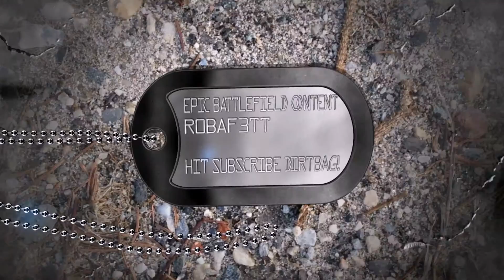Battlefield 1 : Live Sniping #26 - Jordan Jester Goes Off!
Short and sweet, Jordan Jester goes huuge and how about that  ending!!! enjoy :D

Worlds smallest hardworking Youtuber award
2009/2010/2011/2012/2013/2014/2015

My Mic
Mic Stand

Song by Leader : Step Down